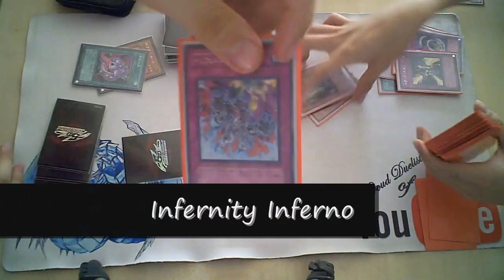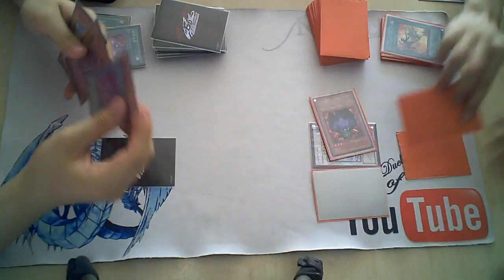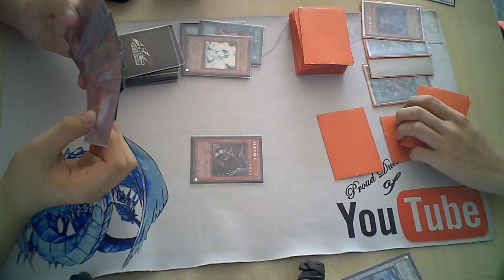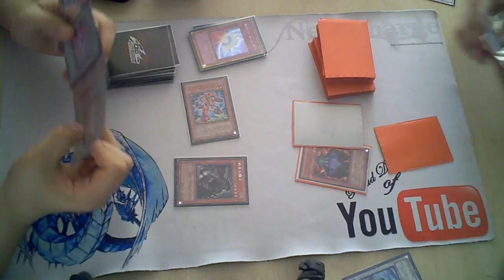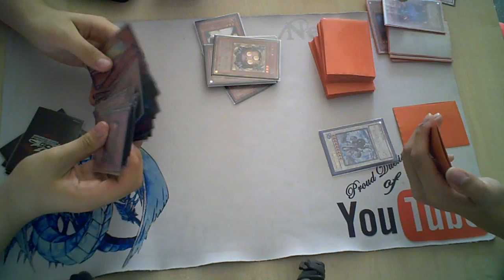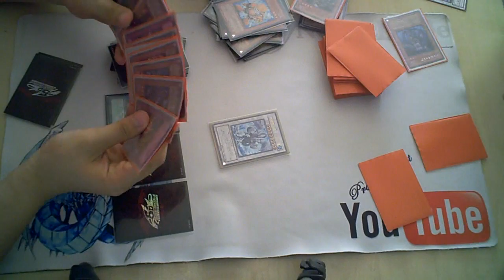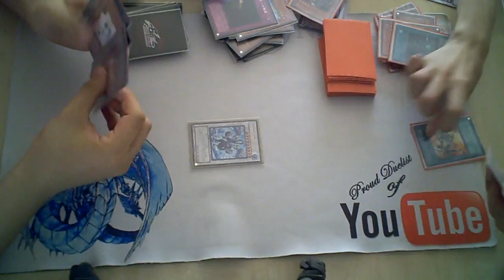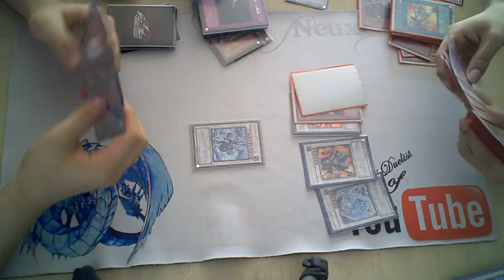Junk and Debris vs Infernity.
SIAN!